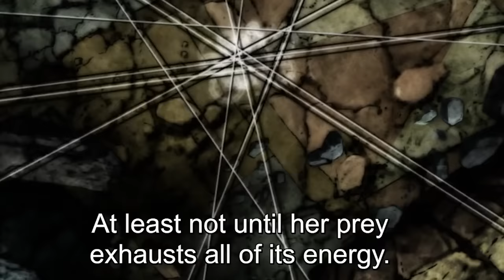Android 17 DOMINATES in the Tournament!!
I POWER-RANKED EVERY UNIVERSE BEFORE THE TOURNAMENT BEGINS!

E102 - The Power of Love Explodes?! Universe 2's Little Witch Warriors!!